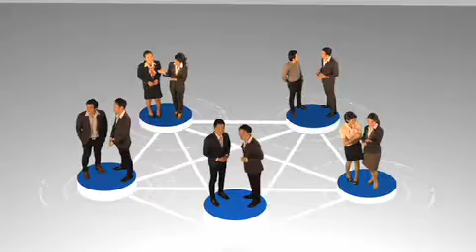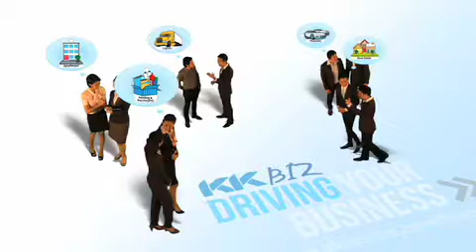"KK BIZ" สินเชื่อธุรกิจเฉพาะด้าน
"KK BIZ" สินเชื่อธุรกิจเฉพาะด้าน  จากธนาคารเกียรตินาคิน
ขับเคลื่อนทุกความคิดทางธุรกิจให้ประสบความสำเร็จอย่างยั่งยืน